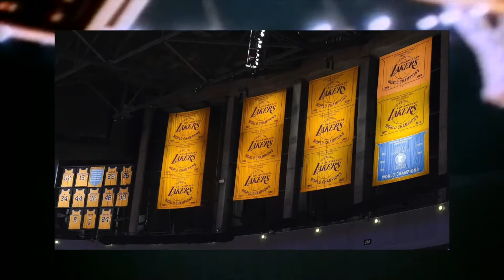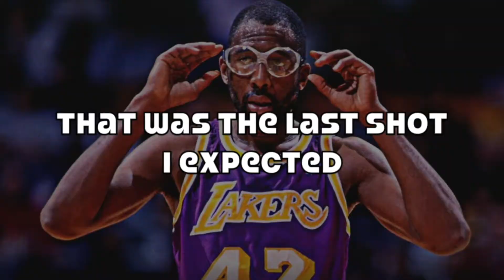Top Buzzer Beaters in NBA Playoff History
A buzzer beater is when an NBA player takes a shot at the final moments of the game and it goes in as the buzzer sounds off. While this doesn't happen often, there are some games that are so close and end up being decided in the final seconds. As you can imagine, this makes the fans go crazy. Now image that, but during the playoffs. Well today we are gonna go over some of the best buzzer beaters in history of the NBA playoffs.